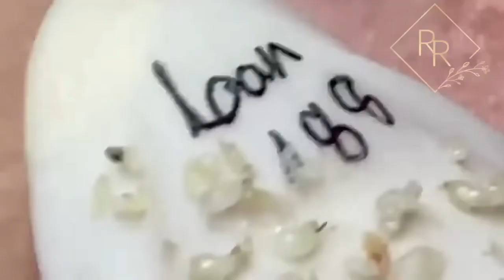Ouça o seu coração